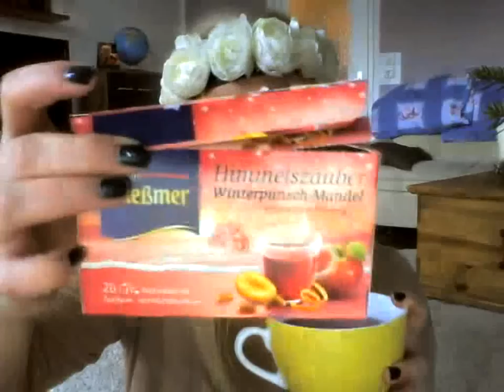♥Der Beauty-volle Adventskalender 2014♥Tolle Herrendüfte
Die Verlosungsaufgabe: Was fehlt an mir in diesem Video?

Teilnahme bis zum 15.01.14

Von Gewinnern unter 18 Jahren, brauche ich die Einverständniserklärung der Eltern.

Jeder der Kommentiert und die richtige Antwort postet, nimmt am Gewinnspiel teil.

Sollte es mehrere richtige Antworten geben, lose ich die Gewinnerin per Zufallsprinzip aus.

Ich wünsche euch ganz viel Spaß und Glück bei meiner Verlosung. ♥